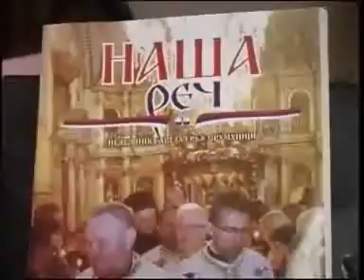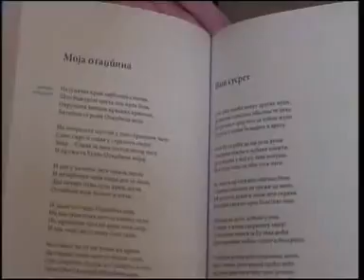Vladan Rakic TV-prilogRumunija i Kanada u UKS, Beograd